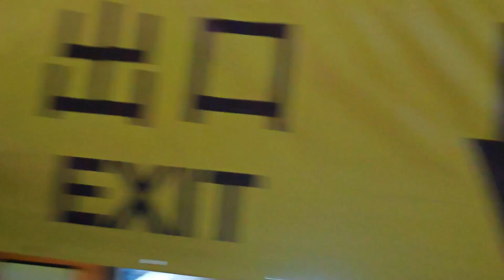香港贺岁烟花汇演 2024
阔别了四年的烟花汇演终于在香港人和游客的期盼下隆重上演！